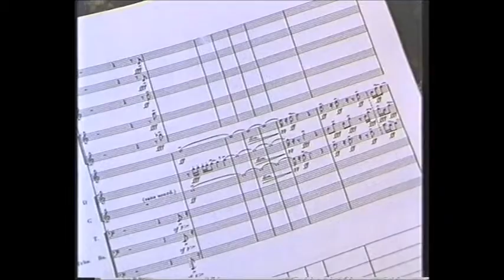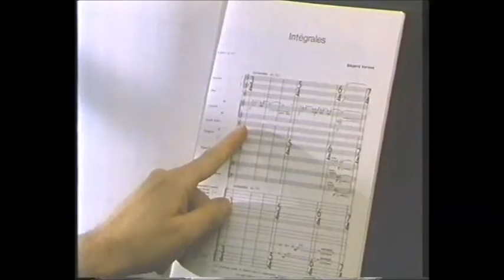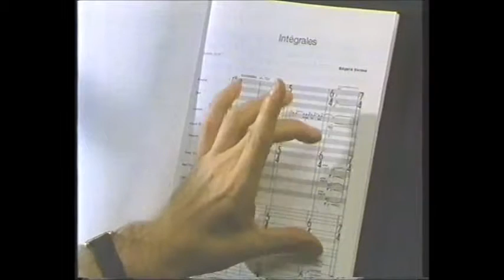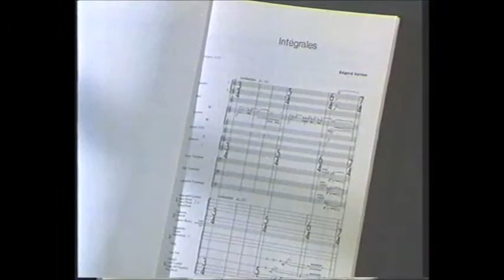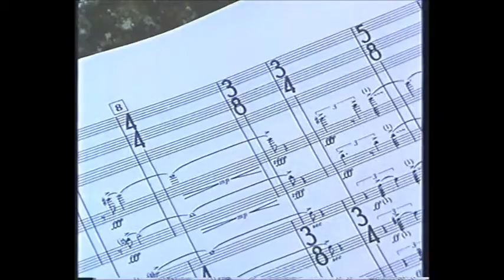Varese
Sinfonietta
Everywhen
Varèse - Intégrales
Written and presented by Paul Crossley